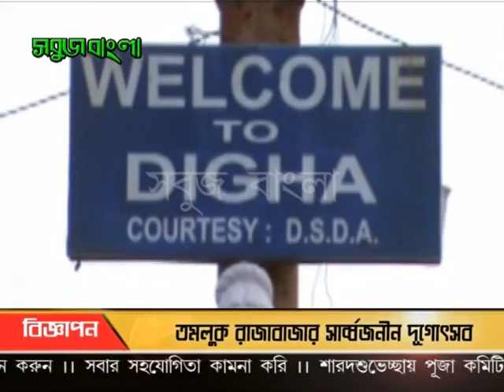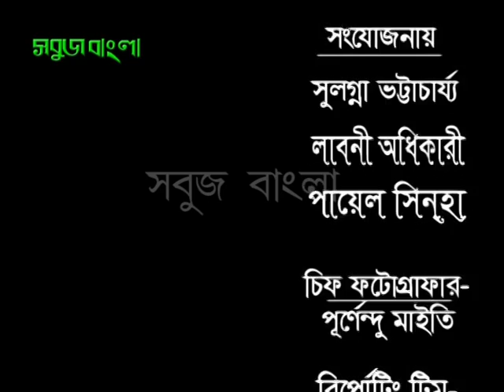26 09 2013 sabuj barta sabuj bangla)